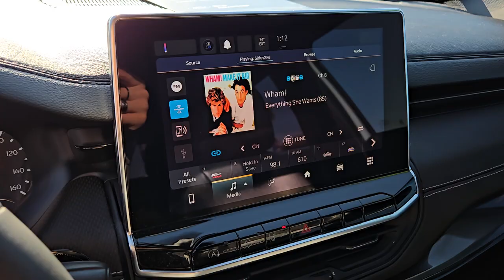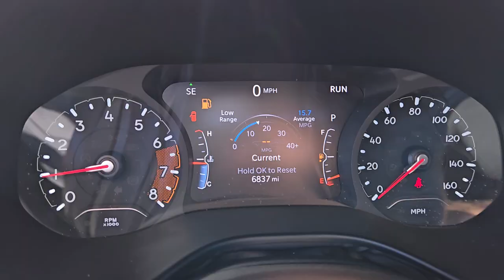2023 JEEP COMPASS ALTITUDE 4X4 Henderson, Boulder City, Willow Branch, Nelson NV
Pre-Owned 2023 JEEP COMPASS ALTITUDE 4X4 available at Gaudin Ford located in 6625 West Roy Horn Way, Las Vegas, NV, 89118.
Stock#: 24T0928A - VIN#: 3C4NJDBN1PT516755

Please mention the stock# 24T0928A when you contact the dealership for this vehicle.